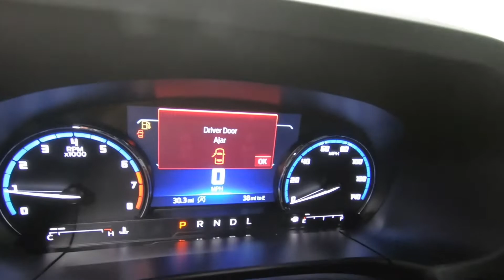2022 FORD BRONCO SPORT Outer Banks - New SUV For Sale - Columbus, OH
Please visit Ricart Ford to view this New ALTO BLUE METALLIC TINTED CLEARCOAT 2022 FORD BRONCO SPORT Outer Banks for sale near Columbus, Ohio.

Stock #: FTN3117

Description:
2022 FORD BRONCO SPORT Outer Banks
New 2022 Ford Bronco Sport Suv is For Sale in Columbus, Ohio. This model has a 1.5L EcoBoost engine, Automatic transmission, and is finished in Blue paint. Whatever questions you might have about this vehicle, you can be certain that our sales advisors can assist you every step of the way. On top of that, our financing experts are prepared to help you find the lease or finance option that is right for you. Find us at 4255 S Hamilton Road in Columbus, OH 43125, servicing customers throughout Central Ohio.